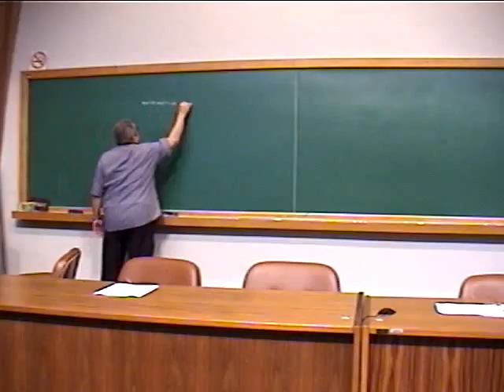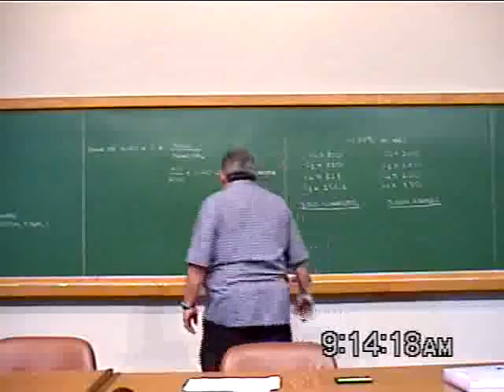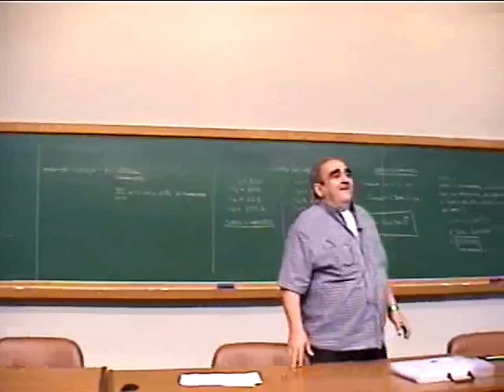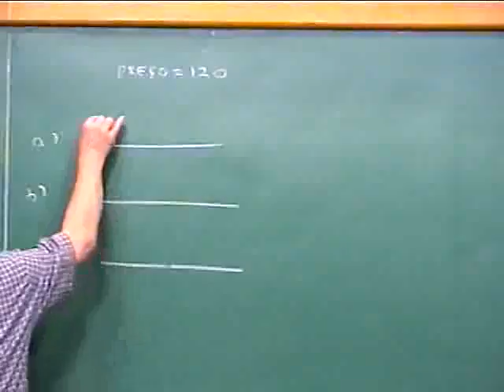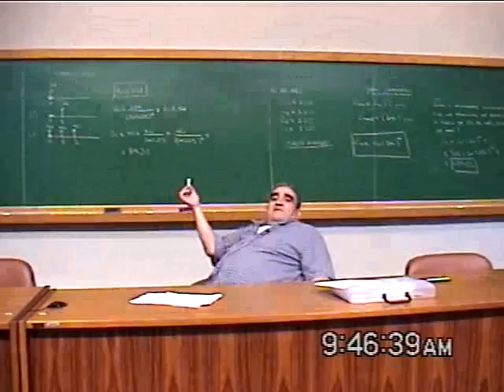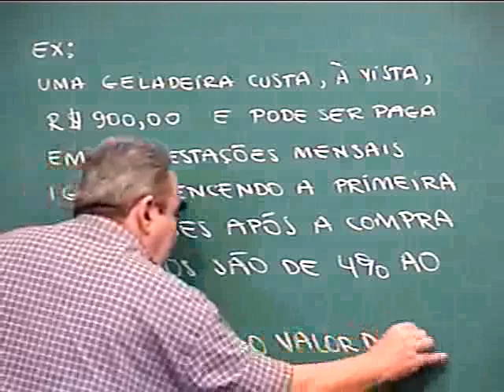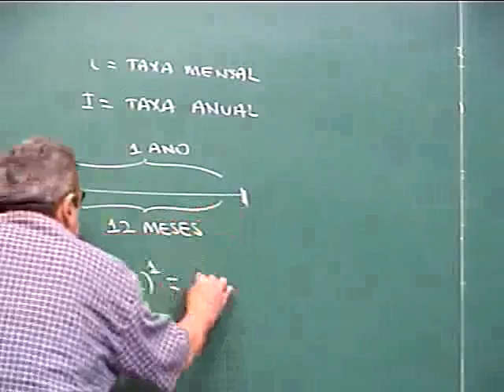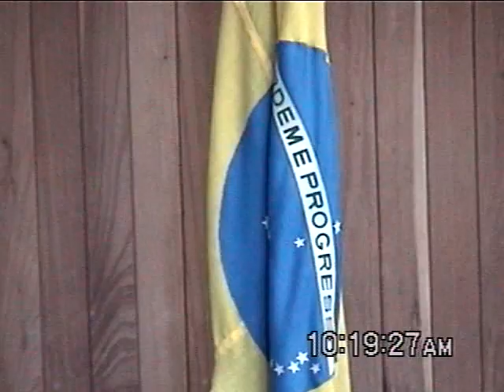PAPMEM - Julho de 2002 - Matemática Financeira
Programa de Aperfeiçoamento para Professores de Matemática do Ensino Médio - Julho / 2002
Matemática Financeira